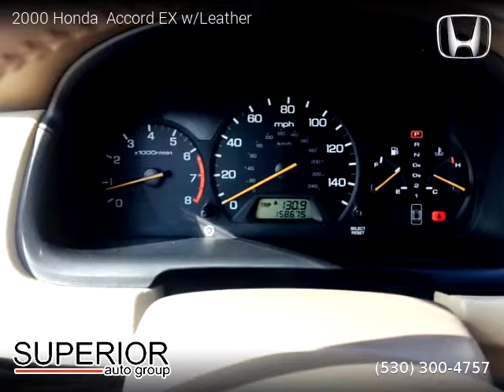2000 Honda Accord - Superior auto group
2 owners, Clean title, 158,656 miles, Automatic, Gold exterior, Sedan, FWD: Front Wheel Drive, 4 doors, 6 cylinders, Gasoline, MPG City 20 and 28 in Hwy.